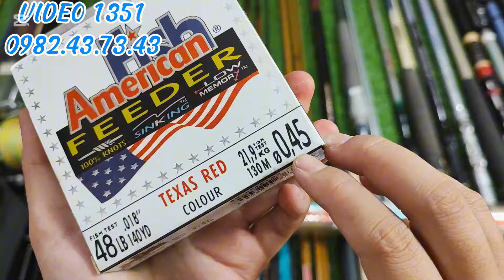Video 1351🔥Cần Tay Ráp Khúc Giả Trúc Cực Đẹp • Hàng Siêu Hiếm Shimano Nồi Đồng Cối Đá Săn Cá Mập🦈